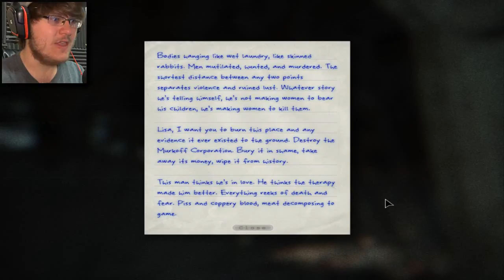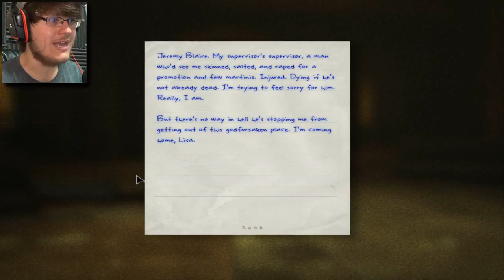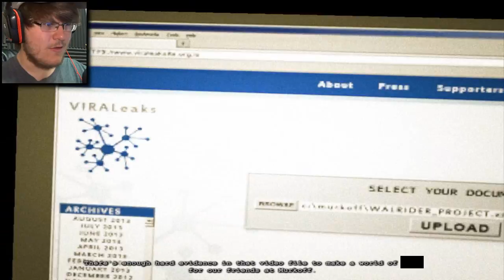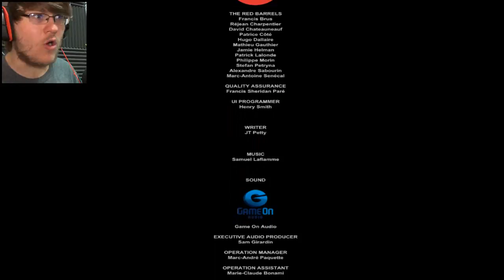I'M GONNA TELL THE WHOLE WORLD... || Outlast: Whistleblower (Part 4 / ENDING)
It's time to dive back into Outlast Whistleblower and end things off...and I've decided that I WILL be playing Outlast 2! So look out for that later this week!